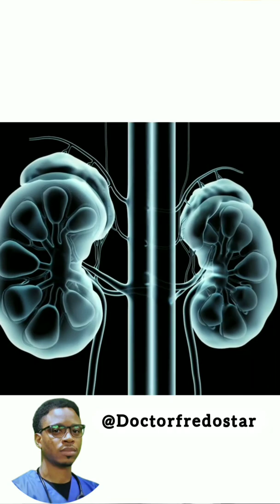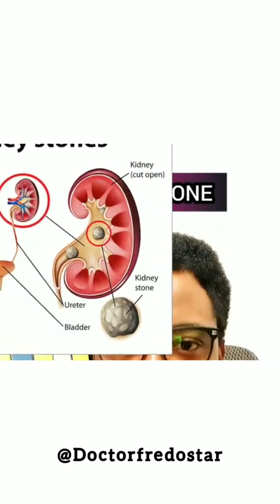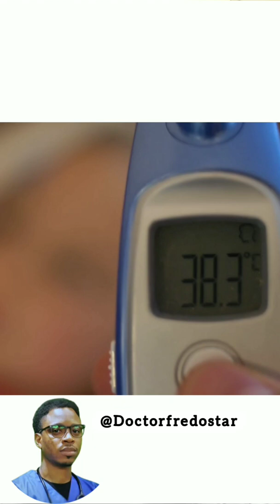Kidney Stone: Not A Good Experience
This is just a brief overview of kidneystones, the causes, symptoms and prevention

👨‍⚕️Dr Frederick Unuigbokhai (Doctorfredostar) is a licensed medical practitioner.
He received his M.B.B.S from Ambrose Alli University Ekpoma Edo State Nigeria.
He currently practices medicine and also focuses on health education through social media and radio.

video made and edited by Dr Frederick Unuigbokhai